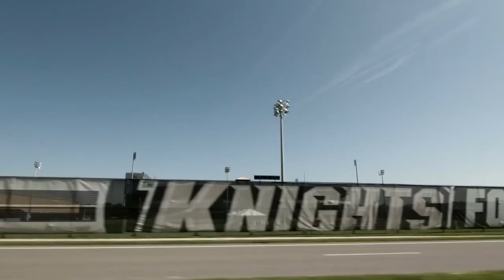UCF FOOTBALL: Just Getting Started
This is who we are: unrivaled, unshaken, united. Fifty years in the making with a spirit that is second to none. Charge On, UCF!

Edited by: Mike Collins
Voice: Evan Ortiz
Knight Logo: Tabitha & Ben Gill
Song: Slay It by Cryptex

Go Knights!